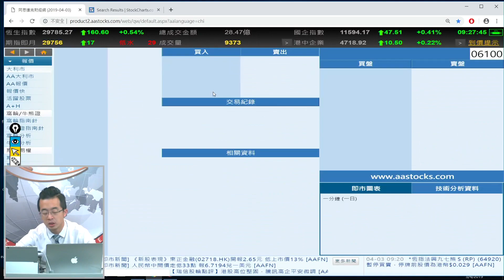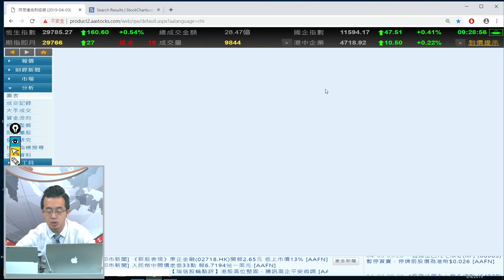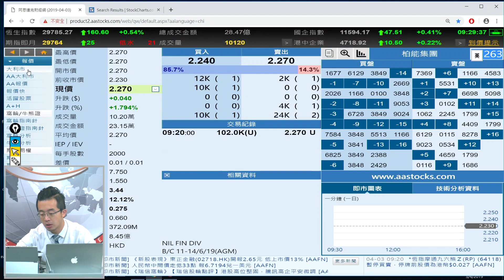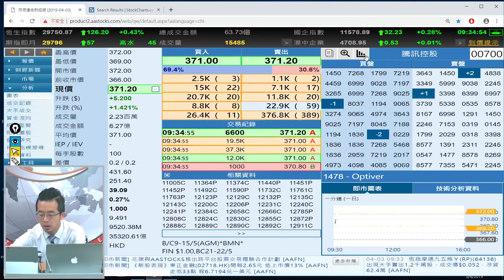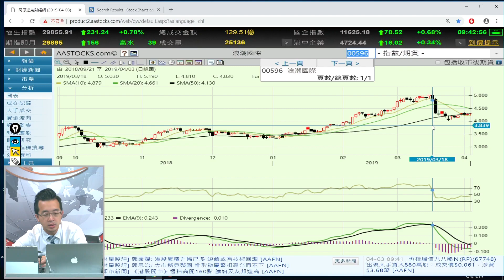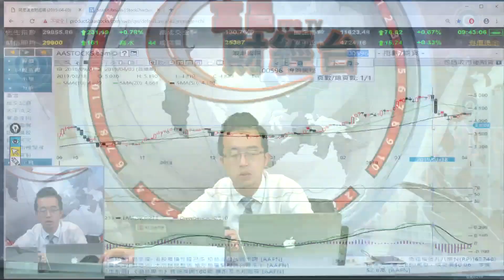富昌財經台 早市焦點 3-4-2019 09:15 - 09:45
富昌財經台 日期 : 3-4-2019 節目 : 早市焦點 時段 : 09:15 - 09:45